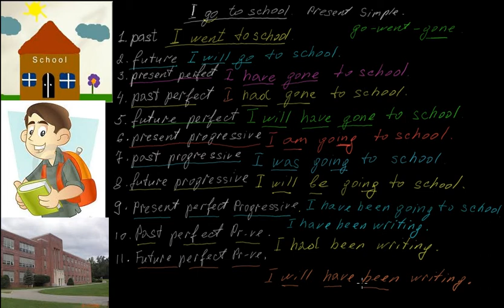All tenses уландысы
Салтанат Еркимбаева, Т.Сатылганов атындагы мектеп-лицейи, Каракол шаары